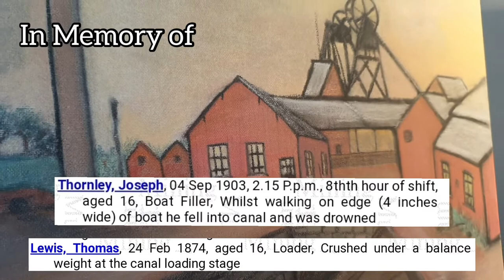Duppy Art || Wet Earth Colliery - Part 3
In this part I decided to add the Penstock Arch and Loading basin, prominent features at WetEarthColliery and still viewable in CliftonCountryPark